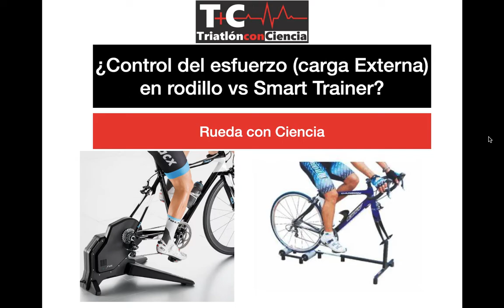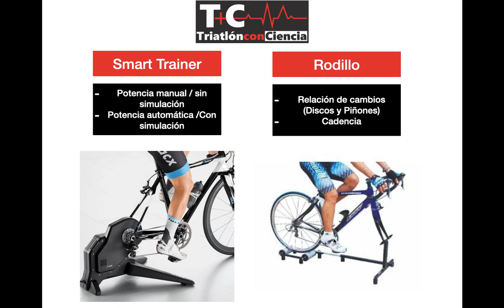Como controlar el esfuerzo en Simulador o rodillo de ciclismo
Aquí unos tips básicos para controlar el esfuerzo físico basado en cargas externas (velocidad, potencia, cadencia) en simulador o rodillo.

Para mayor información visita Rueda Con Ciencia